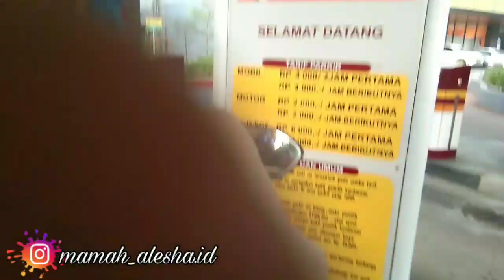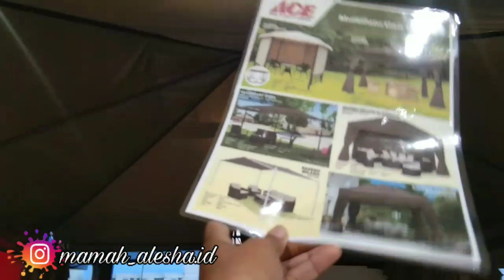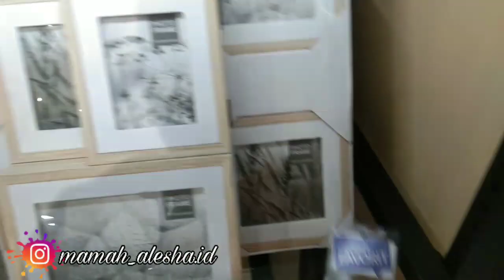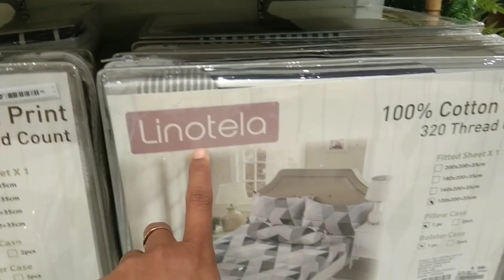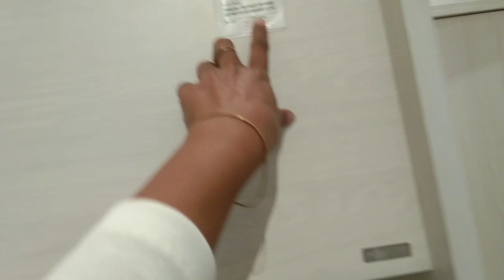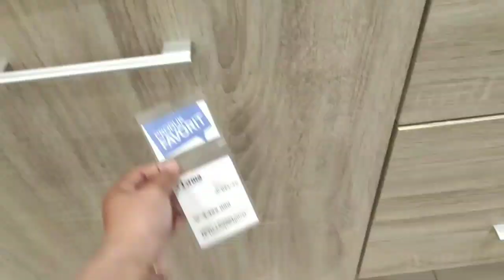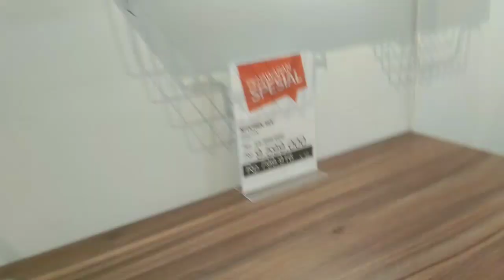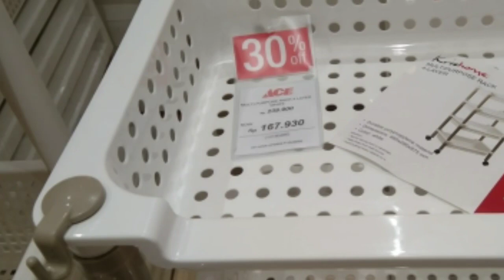HUNTING PRODUK INFORMA SEPUAS NYA || TEMPAT SURGA NYA HOME DECOR || HATI HATI GA MAU PULANG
Assalamualaikum,,,,
salam kenal dari aku ya moms, aku ibu dari satu anak umur ku 29th di tahun 2020,,aku seorang ibu rumah tangga, kadang aku membantu suami dengan berjualan, yu moms,, teman2 semua,, ikuti terus video2ku,,mari kita berteman ,jika kalian berkenan klik tombol SUBSCRIBE, LIKE DAN KOMENTAR,,, maaf jika saya telat untuk membalas komen kalian satu persatu tapi insyaallah saya balas semua,,,terimakasih moms dan kawan2 ku sekalian wassalamualaikum😉😉😉😘😘😘

Saya menggunakan Instagram sebagai @mamah_alesha.id.